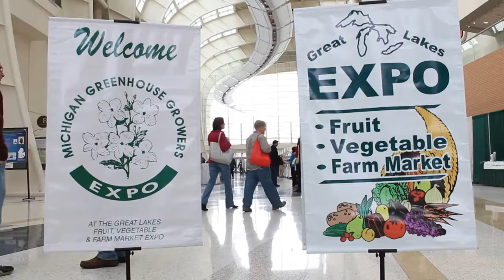What are meeting customers saying about Grand Rapids, Michigan?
Grand Rapids, continues to be a great location for meetings and conferences. Explore these personal testimonials from your peers about their own experience meeting in Grand Rapids, Michigan.

Included in video:
Jill Wallace, Goodwill Industries Delegate Assembly
Tim Langlitz, AQS QuiltWeek
Dr. Steven Triezenberg, International Herpes Virus Workshop
Duane Olds, SkillsUSA Championship
Laura Guzman, MI Reading Association
Lee Fisher, CEOs for Cities
Betsy Carlson, AQS QuiltWeek
Ed Polasek, Great Lakes Farm Expo
Blake Krueger, Goodwill Industries Delegate Assembly